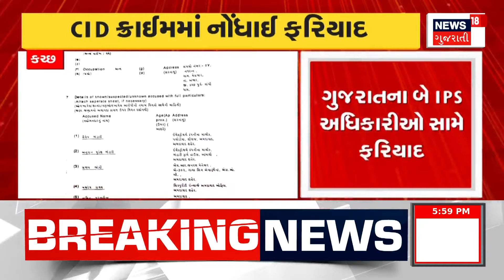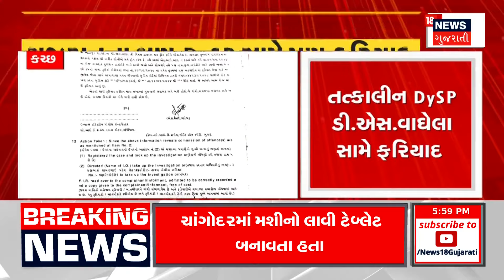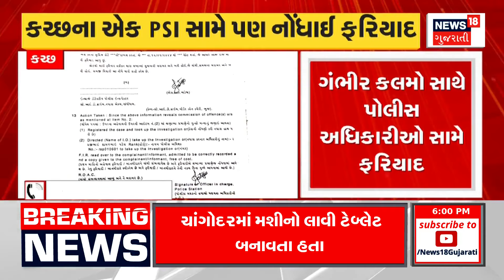Kutch News : ગુજરાતના બે IPS અધિકારીઓ સામે ફરિયાદ નોંધાઈ | IPS Officer | Gujarati Samachar | News18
A complaint was also registered against two IPS officers and 3 DySPs of Gujarat in CID Crime of Kutch. A complaint was registered against the police officers with serious clauses.

કચ્છના CID ક્રાઈમમાં ગુજરાતના બે IPS અધિકારીઓ તથા 3 DySP સામે પણ ફરિયાદ નોંધાઈ. ગંભીર કલમો સાથે પોલીસ અધિકારીઓ સામે ફરિયાદ નોંધાઈ. n18oc_kutchh